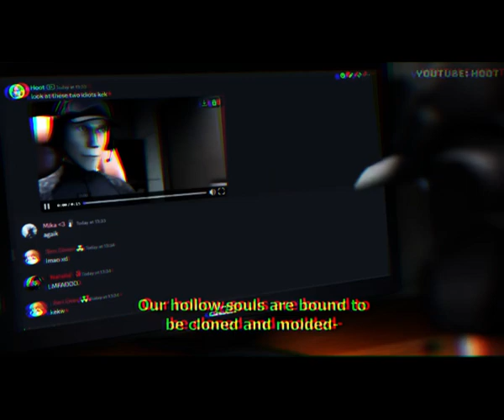Man Asks The Forbidden Question, Regrets Immediately.Hoot.mp4